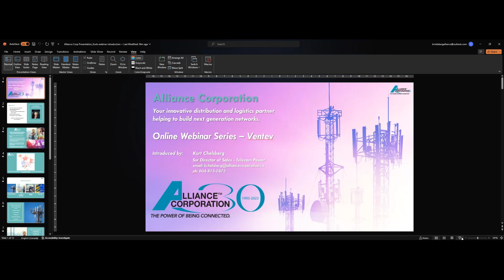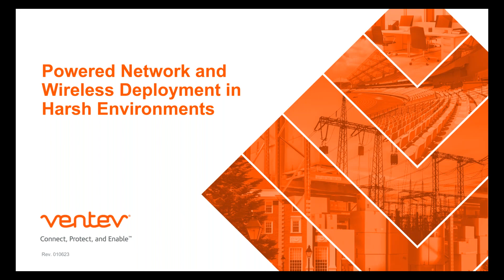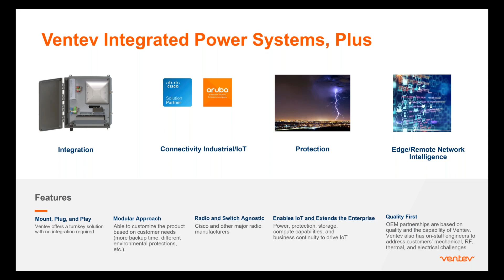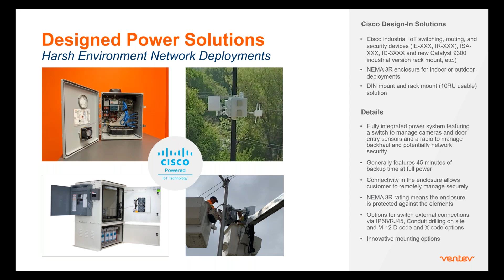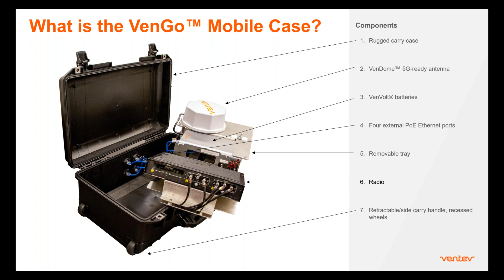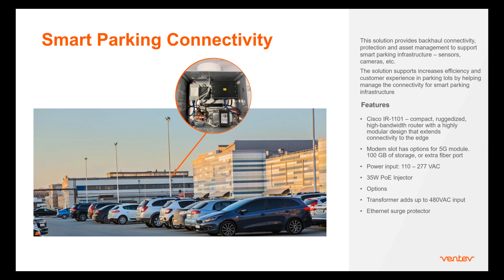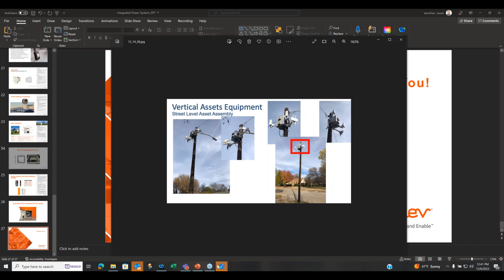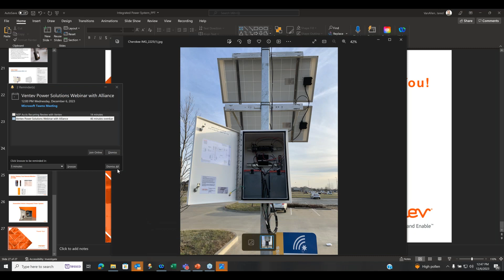Feel the Power of Ventev Webinar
Ventev designs and manufactures high-quality, industry-leading product lines that provide a comprehensive ecosystem of wireless products. On December 6, Ventev Director of Strategic Alliances Jared VanAllen discussed Ventev power solutions in depth as a part of this webinar.